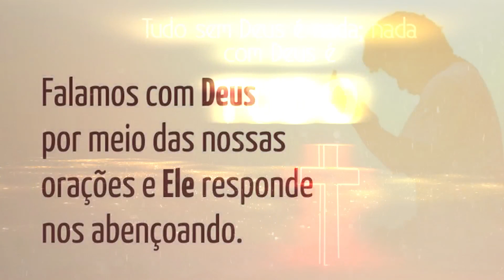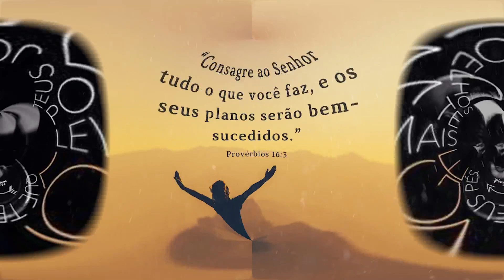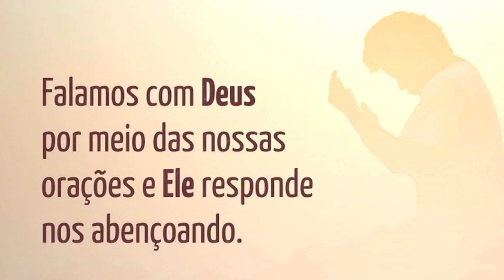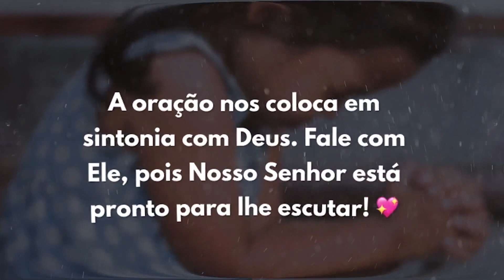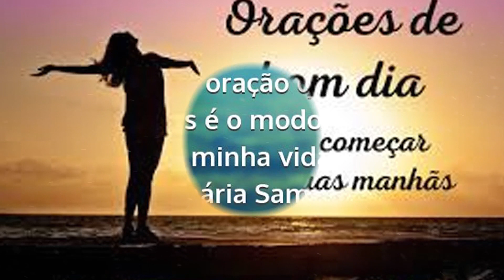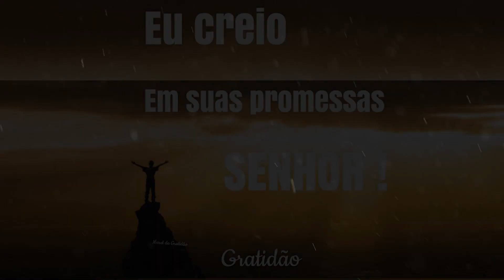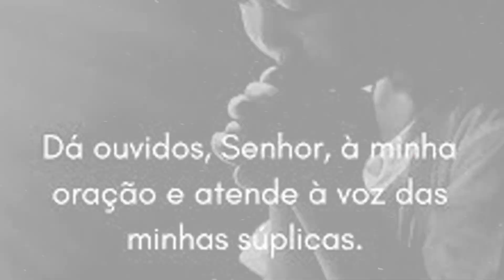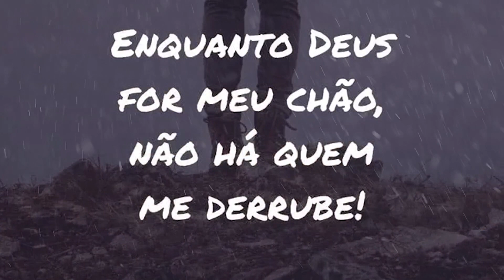Louvores da Harpa Cristã 🙏🏼 Hinos Trazem A Salvação Sua Família || Top 35 Hinos Antigos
What to Watch Today:
Listen to the latest music playlists of Harpa Cristã
►Harpa Cristã - Official youtube channel specializing in music distribution Harpa Cristã
Harpa Cristã release of popular music products in Brazil